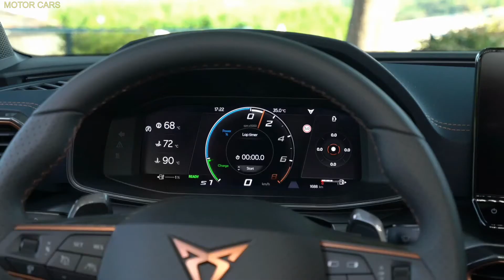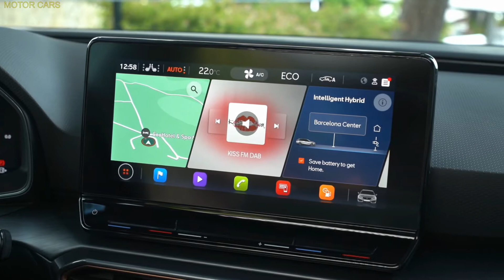All New 2021 Cupra Leon - Interior, Exterior كل جديد كوبرا ليون - الداخلية والخارجية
This is a review of the all new Seat Cupra Leon 2021.

New CUPRA Leon integrates high-performance plug-in hybrid powertrain, perfectly balancing dynamics and efficiency

Extensive range of powerful engines, from 245PS to 310PS, all exclusively available with DSG and shift-by-wire technology

The CUPRA Leon broadens the brand’s appeal with progressive dynamic design in hatchback and Sportstourer guise

The CUPRA Leon offers sophisticated levels of customisation; allowing customers to mix colours, wheels and interior ambience to match their lifestyle

The CUPRA Leon brings both in- and out-car connectivity, keeping customers in the loop no matter where they are

Safety integrates the most advanced driver’s assistant systems, making it one the safest vehicle the brand has ever made
هذه مراجعة لسيارة سيات كوبرا ليون 2021 الجديدة كليًا.

يدمج CUPRA Leon الجديد مجموعة نقل الحركة الهجينة عالية الأداء ، مما يوازن بشكل مثالي بين الديناميكيات والكفاءة

مجموعة واسعة من المحركات القوية ، من 245 حصانًا إلى 310 حصانًا ، وكلها متوفرة حصريًا مع DSG وتقنية النقل بالسلك

توسع CUPRA Leon من جاذبية العلامة التجارية بتصميم ديناميكي تقدمي في شكل هاتشباك و Sportstourer

تقدم CUPRA Leon مستويات متطورة من التخصيص ؛ السماح للعملاء بمزج الألوان والعجلات والأجواء الداخلية بما يتناسب مع أسلوب حياتهم

يوفر CUPRA Leon إمكانية الاتصال داخل السيارة وخارجها ، مما يبقي العملاء على اطلاع بغض النظر عن مكان وجودهم

تدمج السلامة أكثر أنظمة مساعدة السائق تقدمًا ، مما يجعلها واحدة من أكثر المركبات أمانًا التي صنعتها العلامة التجارية على الإطلاق

Seat Cupra Leon 2021
Cupra Leon interior
Cupra Leon 2021
Leon Cupra

CHG